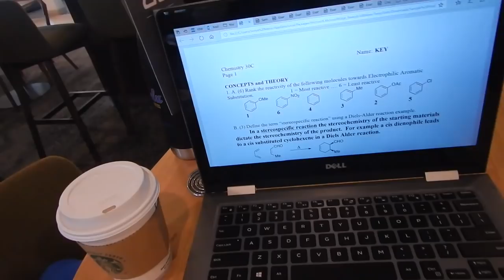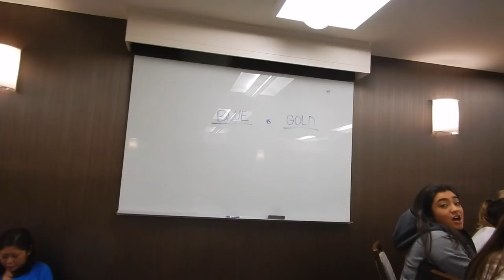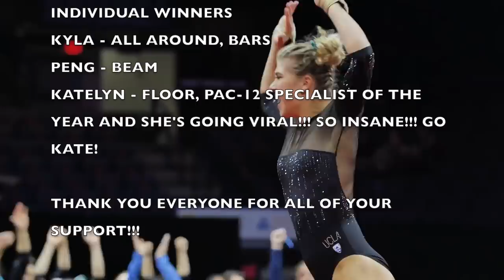UCLA GYMNASTICS | BEHIND THE BUBBLE PAC-12 CHAMPIONSHIPS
PENGUINS!!!

Your Bruins are the 2018 Pac-12 Champions!!! Sorry for the delay but it's finally here! I wrote my final exam on the road, we had a blue vs gold Pac-12 trivia, checked out a new UCLA leotard and fell in love with the UofA locker room!